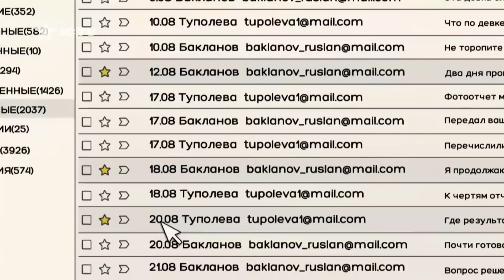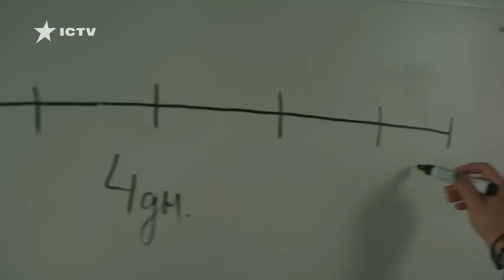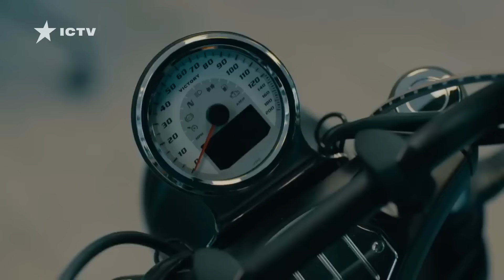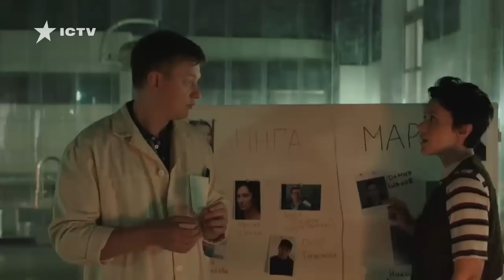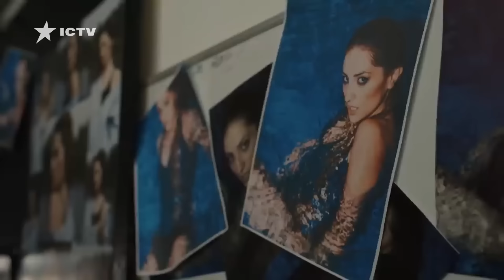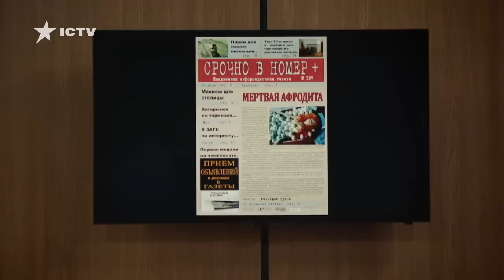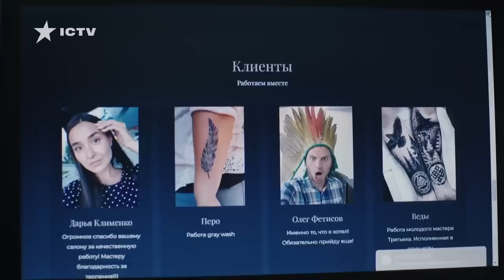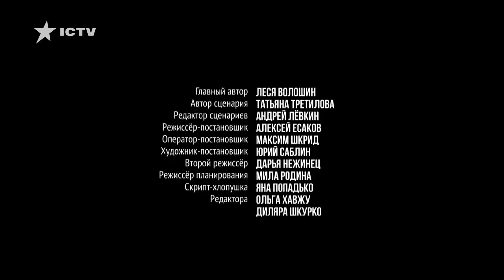ПРИГОЛОМШЛИВИЙ МЕДИЧНИЙ ДЕТЕКТИВ! Розтин покаже 2 сезон 1-7 серії | СЕРІАЛ ICTV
Судмедекспертиза знайде правду серед безлічі версій злочинів – дивіться онлайн серіал ICTV Розтин покаже 2 сезон 1-7 серії на каналі Українське кіно.

Під час спортивного поєдинку внаслідок травм загинув боксер Ігор. Усі докази вказували на нещасний випадок через травми внутрішніх органів, проте суперник загиблого з невідомої причини втік від слідчих. Невже він навмисне відправив Ігоря на той світ? В усьому розбереться детективне бюро в серіалі Розтин покаже 2 сезон.

Капітан Олег Гончар сильно заклопотаний через таємниче зникнення попередньої судмедекспертки, до того ж її заміна слідчому явно не до вподоби. У детективі Розтин покаже всій команді бюро доведеться ужитися з новенькою судмедексперткою Яною Гончар. Що її пов’язує з Олегом? І як її робота допоможе розслідуванню загибелі боксера? Дивіться онлайн детектив Розтин покаже 2 сезон 1-7 серії на YouTube.

Трохи про творчу групу:
Актори серіалу Розтин покаже: Ольга Гришина, Артемій Єгоров, Олександр Кобзар, Ігор Портянко, Сергій Сипливий, Михайло Досенко, Олександр Крижанівський, Людмила Загорська.
Режисери: Радда Новікова, Тарас Дудар, Олексій Єсаков.
Оператор: Олексій Назарук.
Сценаристи: Леся Волошин, Євген Григоренко, Андрій Бабик, Артем Вакалюк, Вікторія Крижановська, Сергій Кулибишев, Марина Коваль, Ірина Чорна, Світлана Прищепа, Микола Сорока, Марк Лимаренко, Костянтин Галочкін.